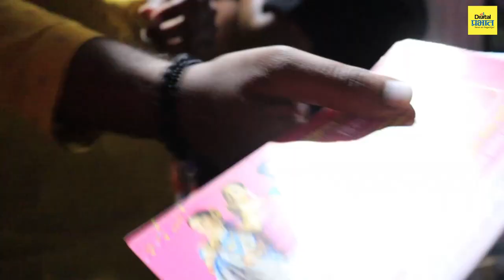Baramati | बारामतीत दांडियाच्या ठेक्‍यावर तरुणाई थिरकली